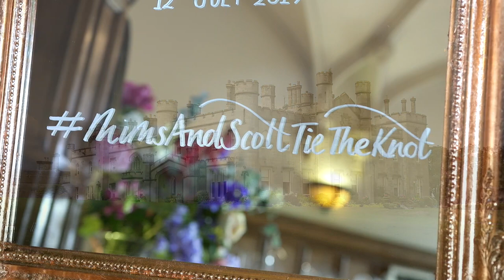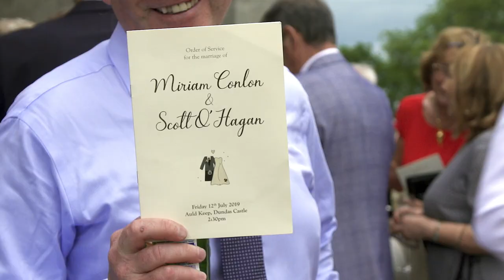Dundas Castle Edinburgh Wedding Film - Scott & Miriam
We craft cinematic wedding films that stand the test of time. Our reputation as one of Scotland’s leading wedding videographers has grown because we love making wedding films and treat each wedding as unique.

It’s an honour to capture your precious moments and weave our shots into your story. It’s a day that passes by very quickly, and with over 9 years of experience ensures we discreetly capture all your ‘must-have’ moments.

Our style is contemporary and informal, capturing you, naturally at your best. Butterfly Films delivers cinematic wedding films you will cherish forever, and we’d love to capture your story.